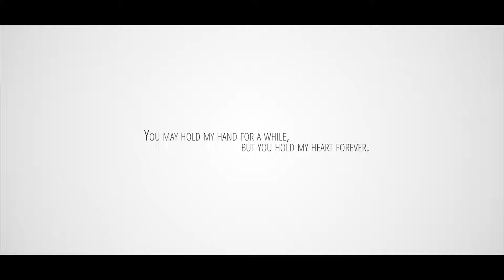YOSHITHA AND NITHIESHA WEDDING DAY | Yoshitha Rajapakse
Bringing together an intricate knowledge of the art, commitment towards quality, and customer satisfaction, our founder is the physical embodiment of how talent and hard work can help build a unique identity in this immensely competitive industry while embracing the best of modern technology. Adopting and developing on these characteristics, we as a team have created a positive perception of the client generating an optimistic word of mouth that has helped us sustain in the long run. Over the span of two decades, I have had the honour of capturing mesmerizing memories behind my lens across 14 different countries in over 3000 different shoots. Satisfying over 2000 clients and adding a touch of finesse to their special day, I look forward to meeting you as well. Let's create some magic together!
Danushka Senadeera Photography